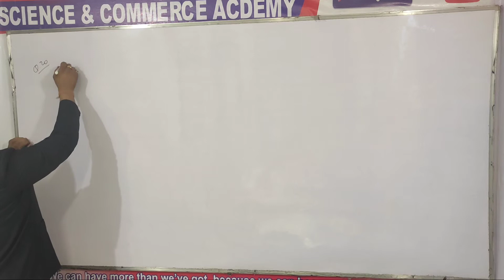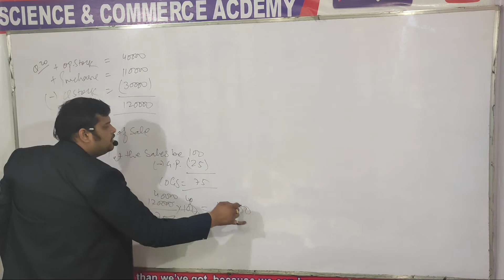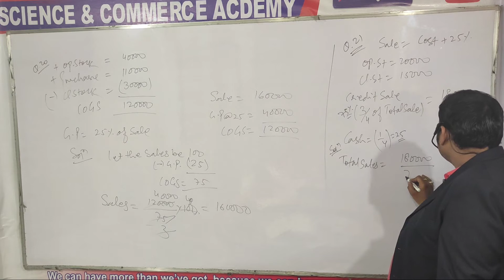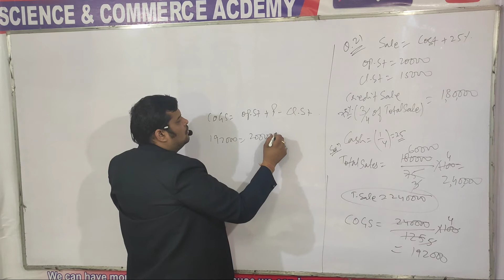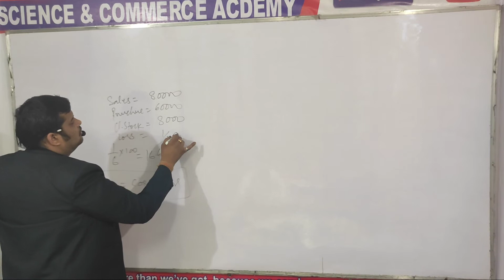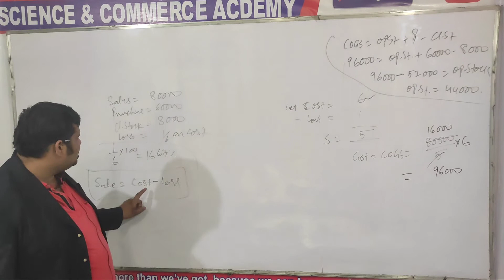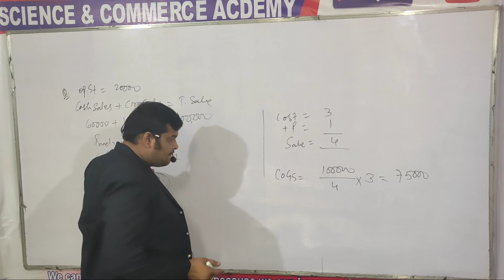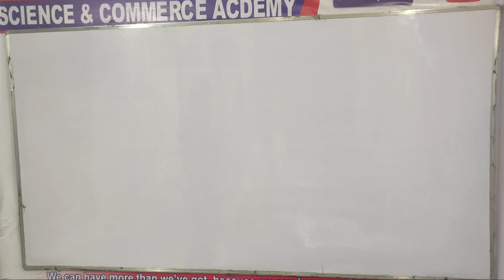Single Entry: Part 3 ( Incomplete Records )